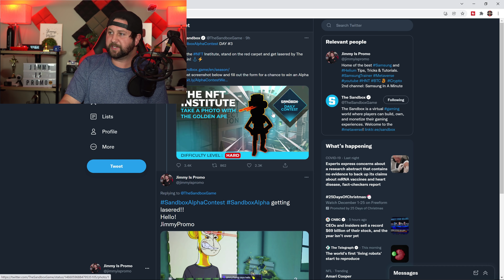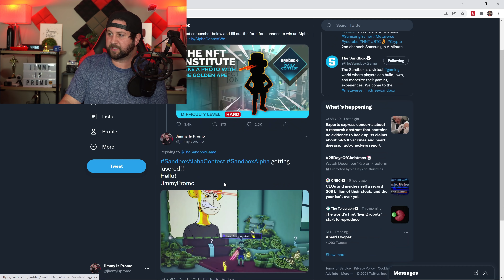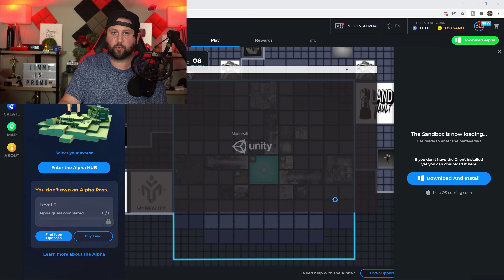The Sandbox Alpha Day 3 Gameplay Is Crazy! Finally The Potential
This is a better representation of what to expect with The Sandbox Alpha. Gameplay brining in more more and interactions. Be sure to finish Day 1, 2 and 3 Quests as well as the Daily Contests to win an Alpha Pass. Time Stamps Below.

You can Buy, Sell & Trade on these two Platforms.

Crypto.com to sign up for Crypto.com and we both get $25 USD :)

Time Stamps:
0:00 Intro
1:20 How To Win A Sandbox Alpha Pass
3:57 Secret Hidden Nuggets
5:00 Starting Dungeon Of Dum-Yz
9:09 How To Gain Health
10:51 Last Stage of Dungeon of Dum-Yz
12:20 Closing Statements & Recap